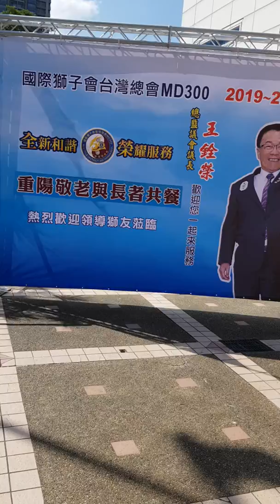口琴表演後 (舞蹈表演)2019年10月8日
1O8年1O月7日(二)己亥9月初1O日 13點42分三松手機拍攝2分 口琴表演(表演 四季紅 月夜愁 望春風 雨夜花及小城故事)後
感謝新北市三重獅子會6O周年慶老人共餐公益活動
口琴表演者和志工一樣吃排骨便當及表演者贈品有 麥晶生物科技股份有限公司 龜山啤酒廠的啤酒保冷罐乙紅色罐(内有黑麥啤酒)(桃園市龜山區頂湖二街58號(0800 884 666)
結束後一行到星巴克三重菜寮店咖啡
1544回東湖
PS上短片是舞蹈表演，這一次獅子會的公益表演一直不停是它成功的地方，就如愛心要持續不能停一樣， 這一次是文章一樂(黄智勇)第三次代表 社團法人中華小腦萎縮症病友協會口琴社的公開表演，
志工另外有拍攝影片及相片(在三重捷運菜寮站3号出口附近)
新北市三重區新北大道1段2号